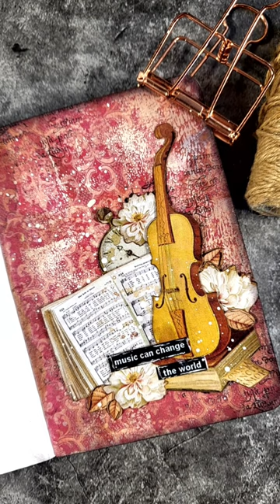Vintage Library Journaling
Vintage Library - by Vicky Papaioannou